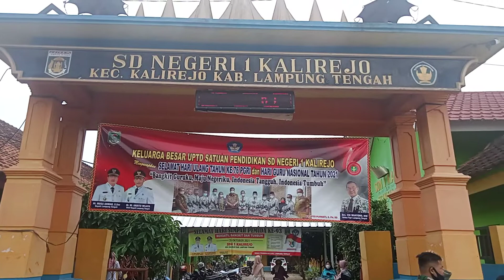Camat Priyadi S.IP M.M Tinjau Vaksinasi Di SDN 1 Kalirejo Kec.Kalirejo Lam-teng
Lampung Tengah -- Camat kecamatan Kalirejo Priyadi S.IP M.M tinjau Vaksinasi anak di sekolah dasar negeri satu (SDN 1) kampung Kalirejo Kamis (20/1/2022) peninjauan dimaksudkan selain memberi supot kepada anak dan wali siswa sekaligus memberi rasa nyaman kepada masyarakat kecamatan Kalirejo sekaligus jadi ajang silaturahmi dengan warga.

Camat yang baru bertugas sekitar 3 bulan tersebut tinjau beberapa titik vaksin di sekolah dasar seperti SDN Sinarsari SDN Poncowarno dan SDN Kalirejo

Vaksinasi anak yang di gelar di SDN 1 Kalirejo di hadiri Forkopimcam Kalirejo, Camat Priyadi beserta staf, Kapolsek Kalirejo Iptu Edi Suhendar SH Bhabinkamtibmas Bripka Azis,Bhabinsa Sertu Andum Gunawan.

Vaksinasi anak di bantu nakes puskesmas kecamatan Kalirejo Lampung Tengah berjalan lancar dan antusiasme siswa dan walisiswa hingga halaman sekolah membludak hingga keluar pintu gerbang.

Camat Priyadi berharap dengan vaksinasi bisa melindungi warga terutama warga kecamatan Kalirejo dari paparan virus Corona, pemerintah tidak ingin rakyatnya susah dan terinveksi virus langkah pemerintah untuk melindungi rakyatnya dengan menggratiskan vaksin."kata Priyadi

Kami bersama Forkopimcam melakukan giat Vaksinasi ini, selain menjalankan program pemerintah daerah dan pemerintah pusat tentang vaksinasi anak juga menjadi ajang menjalin keakraban dengan warga masyarakat khususnya masyarakat kecamatan Kalirejo."imbuhnya (Azhari)